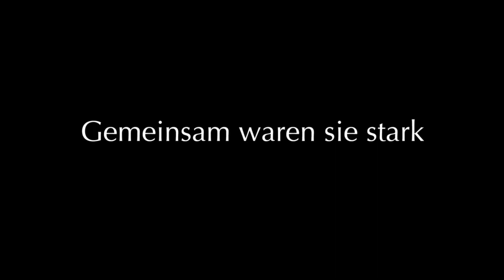Verliebte Feinde - Premiere in der Schauburg Karlsruhe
Am Sonntag, 28. April um 17.00 Uhr findet die Premiere VERLIEBTE FEINDE in Anwesenheit der Hauptdarstellerin Mona Petri und des Regisseurs Werner Schweizer statt.